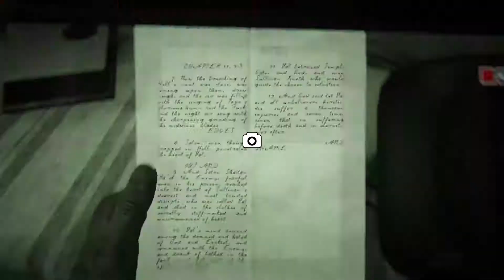Outlast 2 Episode 1 | PewDiePie Is In This Game?!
Outlast 2 Episode 1

Thanks For Supporting My Channel It Really Helps Me Out